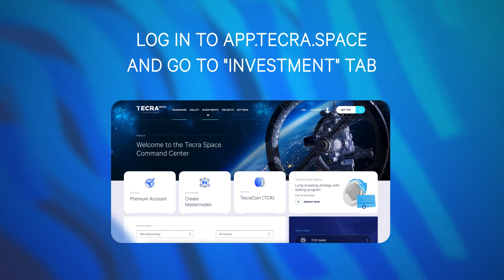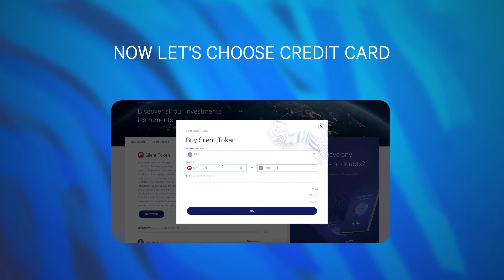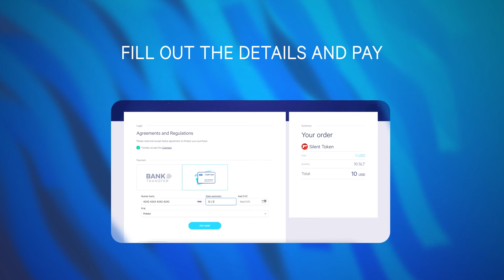Fundraise in simple way with Tecra Space!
This video is a guide for investing in active crowdfunding campaigns.
In this video we show diferent options to buy tokens on the Tecra Space platform and demonstrate each of them.